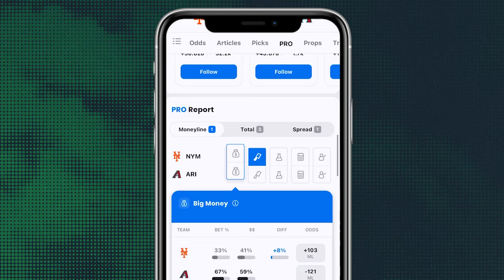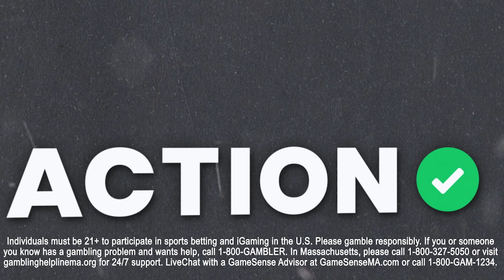Bet These 2 MLB Players Props With BIGGEST Edge! Action PRO Picks & Expert Predictions 8/29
Action Network analyst and Green Dot Daily host Charlie DiSturco gives out two picks with the biggest edge from the Action PRO projections for today's MLB slate. Visit ActionNetwork.com/PRO & get %20 off with code GDD20